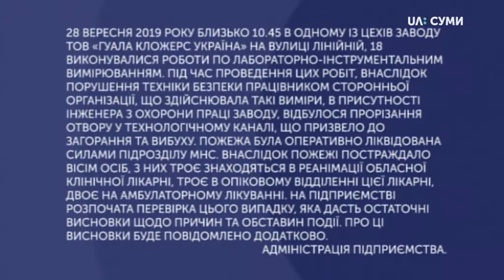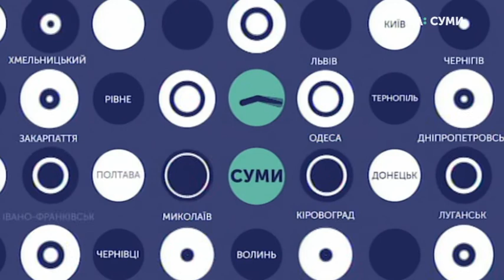30.09.2019. Новини. 13:30